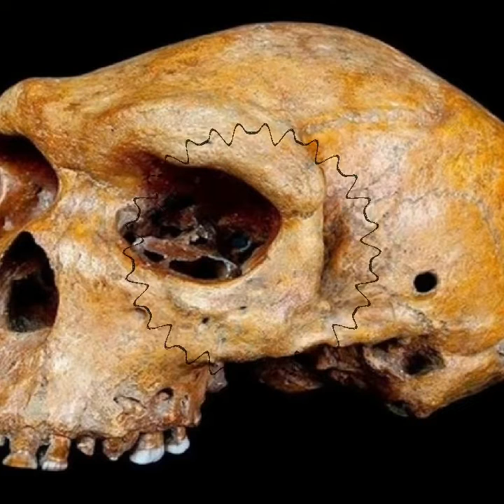The mystery of the Rhodesian skull: evidence of ancient technology or alien safari?